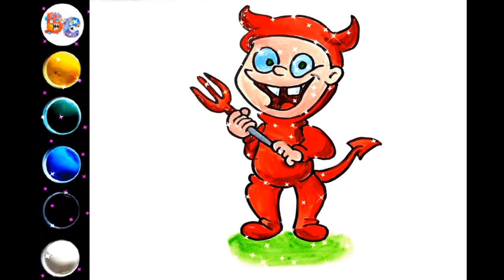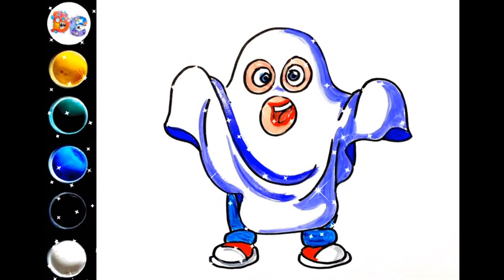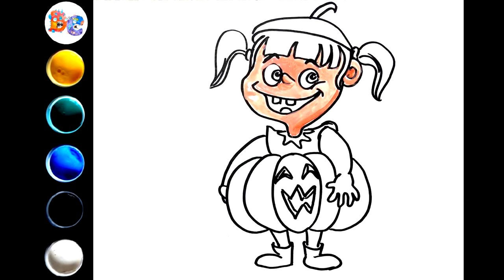How to draw Halloween Costumes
In this video we draw Halloween Costumes with gouache.

drawing cartoons
funny cartoons
cartoon characters
drawing cartoon characters
drawing characters
funny characters
funny pictures
funny drawing
drawing
draw
how to draw
for fun
fun
funny
funny videos